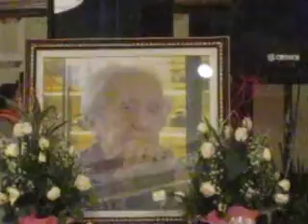Roilo Golez, Mama's 1st Death Anniversary, Neneng sings Lungkot, Filipino, 25 Feb 2010 (7)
This is the Golez family celebration of the First Death Anniversary of Dolores "Mama Loleng" Solis Golez, mother of Henrietta "Nene" Golez Azores, Roilo Golez (wife Natty), Amelita "Neneng" Golez Simon (husband Dave Simon), Ferdinand "Toto" Golez (wife Shirley) and Elias "Bong" Golez.  The celebration was held in Club Filipino which Mama Loleng used to frequent when she was still alive.